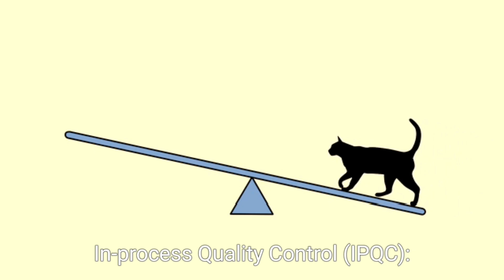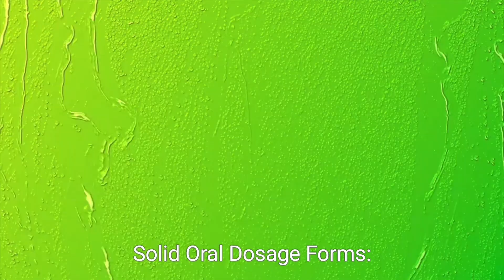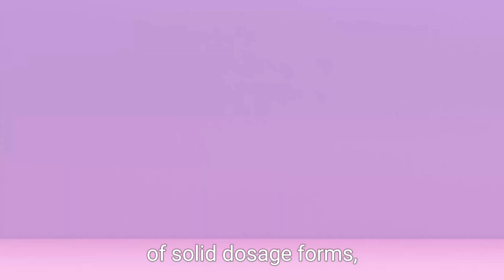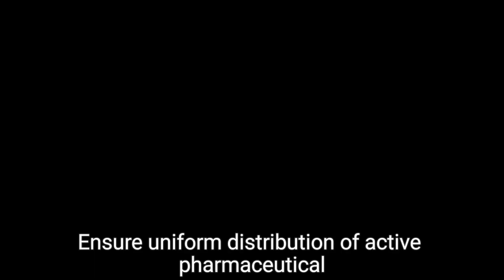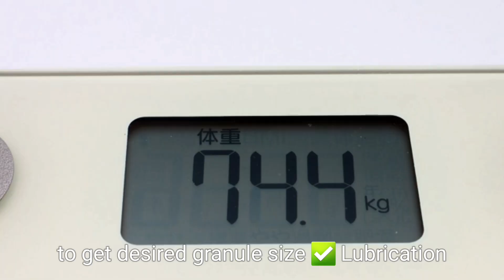Production department in Pharma industry and granulation process by AI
Production department in Pharma industry